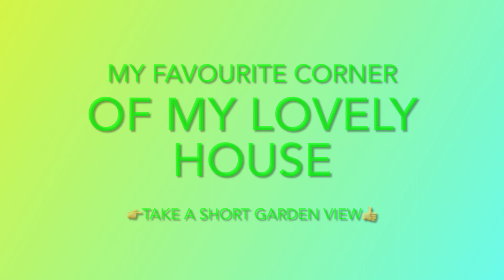Garden View | My Favourite Corner of My Lovely House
Take a Short Look of My Favourite Garden

Welcome Friends
Today I made a video of my favourite garden, Hope you like it.